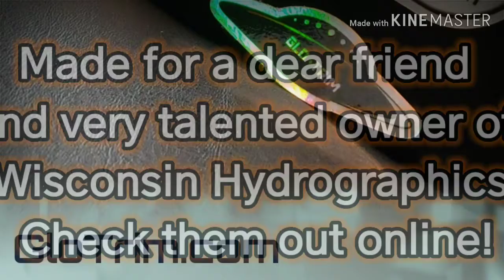GloTrim Fiber Optic lit Harley-Davidson seat for show bike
This is using glass fiber optic technology 1600 Firebird inside of a 3.5 mm robust sheathing. GloTrim are the best Ambient lighting welts available to the aftermarket